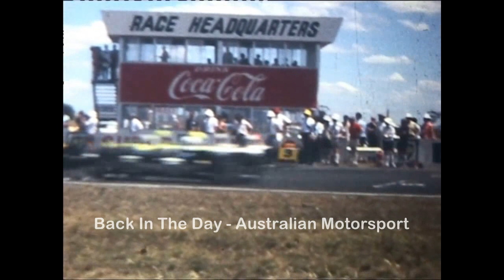Calder Gibson ,Matich, Beechey and Jane